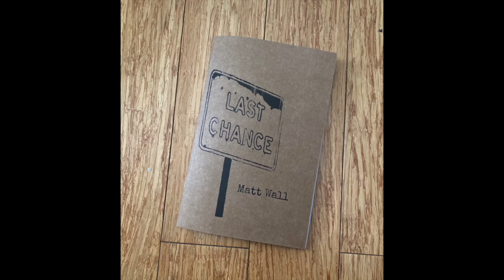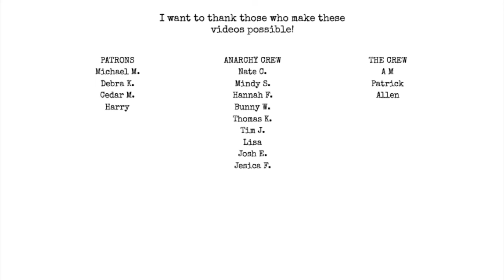Ep.28 - How writing poetry can help you finish your novel w/ Roy Gilsdorf - IHMWPP [AUDIO ONLY]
Here is my interview with writer Roy Gilsdorf who could be found on youtube here: @mr.gilsdorf

Topics:
Roy Gilsdorf's book Aphasic Tongues - Get it
how writing poetry helped him finish a book that was taking him nearly 20 years to write.
how hard it is to write your first real book.
poetry as an art form.
purple prose.
connecting with emotions when you are writing.